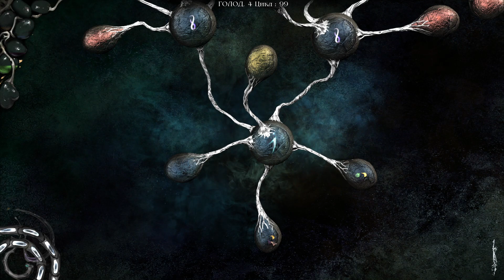Тургор (7) Голод [4/99] Рудник Бастион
Рудник — это Покой, в котором Цвет прячется в скальной породе. Нужны два горных знака, чтобы разбить скалу в месте жилы и выбросить гарпун, который будет тянуть Цвет в течение нескольких циклов. Так же в рудниках появляются легкие капли.

описание:
Ту́ргор — компьютерная игра в жанре survival adventure/RPG, разработанная Ice-Pick Lodge. Издатель — компания Новый диск. Игра поступила в продажу 17 апреля 2008 года. Получила награду «Самый нестандартный проект» на Конференции Разработчиков компьютерных Игр в 2007 году.
В том же году игра была выпущена в Польше и Бразилии под названием Tension, а в 2009 году вышла модифицированная версия игры в других странах Европы и Америки под названием The Void. Модификацию выпустили и в России — «Тургор: Голос Цвета».
     Игра отличается своеобразным визуальным стилем и предназначена скорее для «диалога» с игроком, чем для его развлечения. Авторы игры утверждают, что настоящее произведение искусства пробуждает в зрителе (участнике) желание осмысливать увиденное и развиваться дальше, и позиционируют «Тургор» как игру-произведение искусства. Игра не является простой для освоения, несмотря на наличие в игре «режима обучения». Жёсткий лимит времени на прохождение, а также наличие сильного фактора случайности заставляют игрока тщательно выстраивать тактику и стратегию прохождения, заранее планировать все свои шаги и далеко не всегда позволяют пройти игру именно с теми результатами, на которые рассчитывал игрок. Многие понятия в игре носят «отвлечённый» характер, что позволяет рассматривать игру как метафору, описывающую душевное состояние «промежутка», творчества, прорыва души «наверх». Управление в игре сделано в виде «рисования» Цветом, на любое действие игрока тратится цвет — на разговоры, перемещения по Промежутку, на битвы с существами Промежутка.
     Игра, заявленная как «survival adventure», отправит игрока во враждебный мир Промежутка. Задача — выжить и выбраться оттуда как можно скорее. Единственный способ вырваться из него — это заполнить свои сердца Цветом.